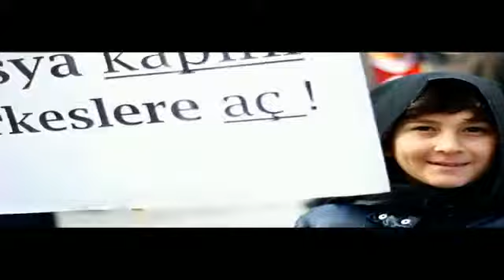5 Ocakta Ankara'da Rusya Büyükelçiliği Önündeyiz !